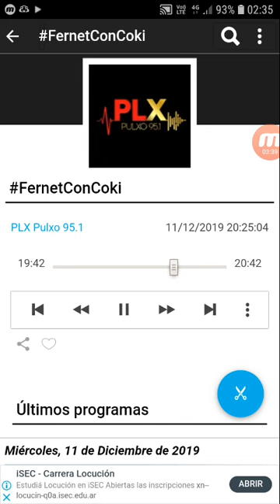coki ramirez en fernet con coki pulxo 951 parte 6 12-12-2019